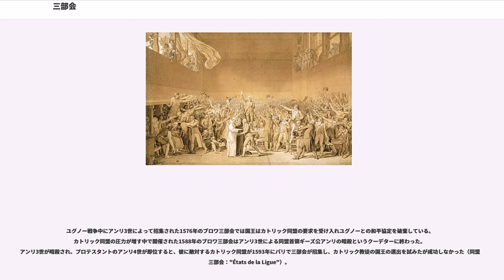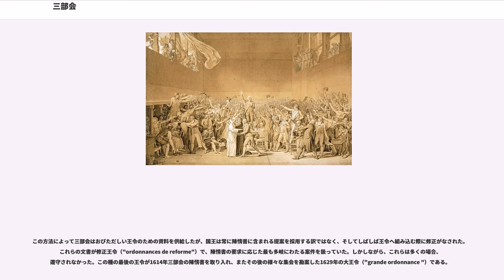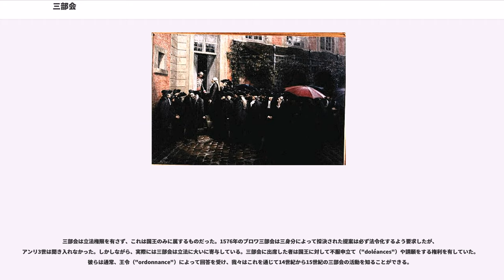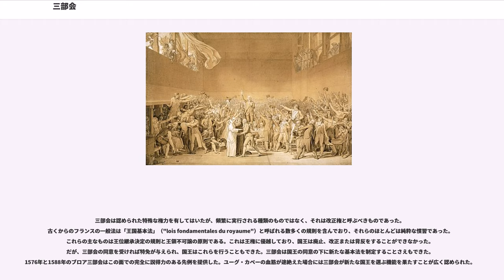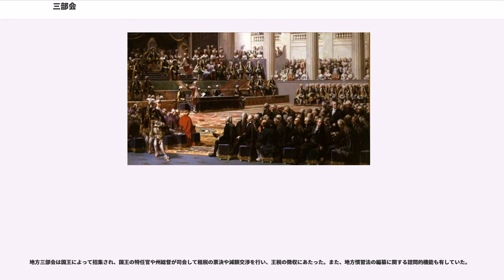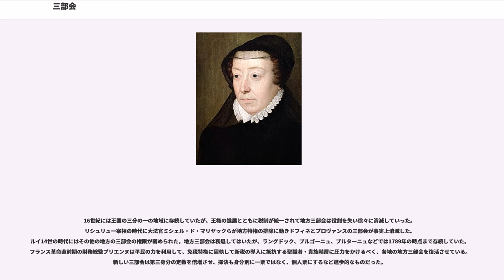三部会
三部会（さんぶかい）は、通常は全国三部会（、エタ・ジェネロ）を指し、これはフランス国内の三つの身分の代表者が重要議題を議論する場として、中世から近世にかけて存在した身分制議会のことである。他にも地方三部会（州三部会：、エタ・プロヴァンショ）もあった。全国三部会は全三身分会議とも日本語訳される。以下、単に「三部会」という。

三部会はオランダのスターテン・ヘネラール、イングランド議会、スコットランド議会、スペインのコルテス、神聖ローマ帝国の帝国議会そしてドイツ諸侯の議会（"Landtag"）などヨーロッパ諸国の機関と同質のものである。

1302年、フランス王フィリップ4世が、ローマ教皇ボニファティウス8世と争った際に（アナーニ事件参照）、王側が国民の支持を得るために、パリのノートルダム大聖堂に各身分の代表を招集したのが最初とされる。三つの身分はそれぞれ、第一身分である聖職者、第二身分である貴族、そして第三身分である平民で構成される。身分毎に各1票の議決権を有していた。王国のさまざまな問題について議論が行われたが、主たる議題は課税に関するものであった。

15世紀以降、絶対王政が確立され始めると三部会の意義が薄れ、1614年以降は召集されなかった（一部の地方では地方三部会が残っていた）。ルイ16世の時代になるとフランスは財政破綻に瀕し、特権階級への課税を図るがパリ高等法院の抵抗に遭い、彼らの要求する三部会の招集を認めた。1789年5月5日、約170年ぶりに全国三部会が開催された。だが、議決形式を巡って三部会はすぐに行き詰まり、事態が紛糾する中で第三身分が中心となった国民議会に変革し、遂にフランス革命を誘引した。このため、1789年が最後の三部会となった。

1302年、フランス王権の拡大は聖俗封建領主と特権諸都市の代表（事実上の封建領主）からなる大会議の開催につながった。この機関には先例があり、特権都市の代表はしばしば会議を持っており、そしてフィリップ3世の時代に貴族と聖職者の会議があり、二つの身分は別個に審議を行っていた。

フィリップ4世は教皇ボニファティウス8世との紛争（アナーニ事件参照）に際し、国内の支持を取り付けるべく1302年4月10日にパリのノートルダム大聖堂で三身分合同会議を開催した。これが三部会の始まりとされている。国王に加えて最高国務会議もこの会議を望み、彼は三身分（聖職者、貴族、平民）からこの重大な危機に関する助言を受けた。1302年三部会の公開状（招集状）はM・ジョルジュ・ピコのコレクション""Documents inédits pour servir à l'histoire de France""に収録されている。同じ治世期にその後も幾度かテンプル騎士団廃止問題の審議や特別補助金（"subside"）を承認して国王に援助を与える三部会が開催されている。特別補助金は三部会開催の最も頻繁な動機となった。

1337年に百年戦争が勃発するとフィリップ6世とジャン2世がたびたび三部会を招集して戦費のための特別補助金を受けている。1356年のポワティエの戦いでジャン2世がイングランドの捕虜になると王太子シャルルは対応策として三部会を招集した。この三部会でパリ商人頭（パリ市長）エティエンヌ・マルセルが議会制政治の雛型的な顧問会議による統治を要求して紛糾し、パリで反乱が発生した。王太子はパリを脱出し、マルセルに対抗する別の三部会を招集して支持を取り付け反乱を鎮圧している。

百年戦争の危機は三部会を利し、三部会は投票だけでなく代表を通じて税の管轄権と管理運営を支配した。シャルル7世の治世前半には三部会はほぼ毎年招集され、特別補助金の投票を忠実に行った。だが、戦争が終わると三部会は疲弊と平和への渇望のために最も重要な権利である財政に関する権限を放棄してしまった。

ルイ11世の死後に開催された1484年三部会では三身分の代表たちは課税を定期的に認可する権利を取り戻すことを望み一致して努力した。彼らはタイユ税の総額を減らすとともに2年だけの採決した。彼らは2年間の期限が切れる前に再び三部会を開催することを国王に要求し、確約を得ることさえした。だが、約束は守られず、1560年まで三部会が開催された記録はない。そのため、以後76年間の空白期ができることになり、この間、歴代国王はあらゆる手段を使って王権の拡大を行っている。

この空白期間には名望家たちを専門家として招集した名士会が三部会に代...